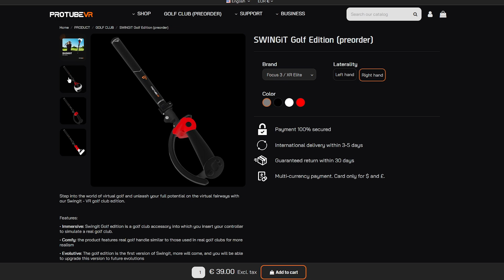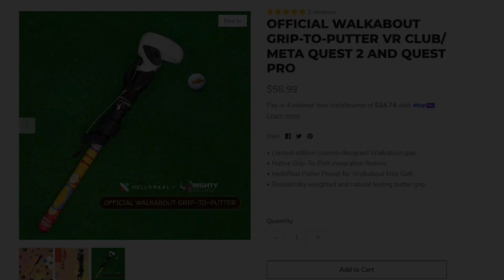SWINGiT [Test FR] L'accessoire pour les jeux de Golf en VR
Présentation du SWINGiT de ProtubeVR.
Un accessoire dédié aux jeux de golf en réalité virtuelle. Pratique pour améliorer l'immersion dans Walkabout Minigolf ou Golf 5 eClub.
Compatible Quest 2, Pico 4, PSVR 2, et la plupart des casques PCVR.

=== Mon matos ===
i7 8700k - GTX 1080 8Go - 16Go Ram

Accessoire Kiwi Design (code réduction 5% : ramesvr)
10% Code de réduction VR Rock : ramesvr

Musiques :
Cubic Z - Diamond Ortiz (Libre de Droit)
Grut - Patrick Patrikios (Libre de Droit)
Outside The Box - Patrick Patrikios (Libre de Droit)